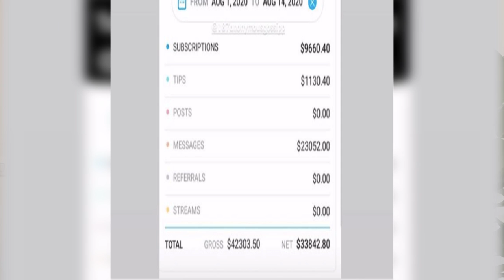90 Day Fiance Star Makes HOW MUCH On OnlyFans?!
You might want to buckle up for this one. 90 Day Fiance star Stephanie Matto has revealed how much she makes on OnlyFans, and the number WILL shock you!